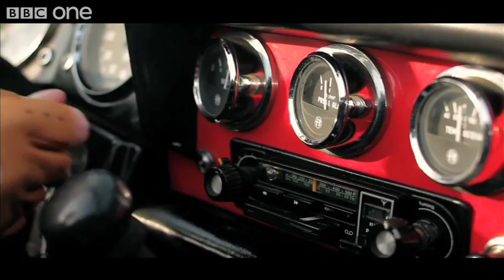France - "Sognu (Dream)" - Eurovision Song Contest 2011 - BBC One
Amaury Vassili sings "Sognu" (Dream) as France's entry for the 2011 Eurovision Song Contest.